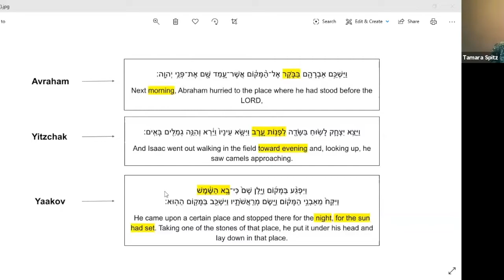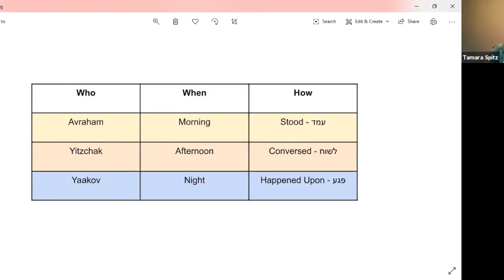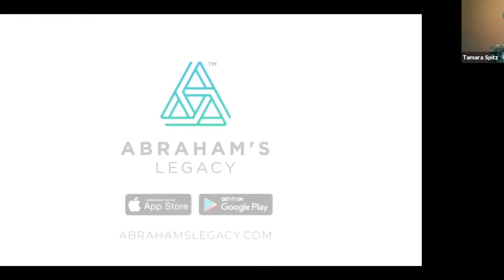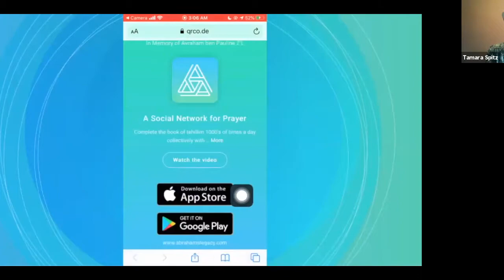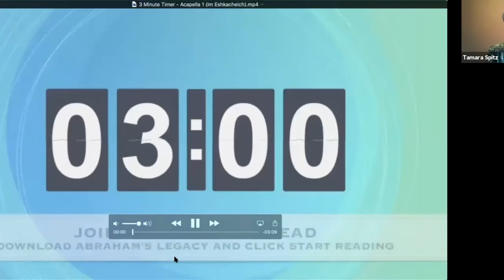Abraham's Legacy presents Rabbanit Dr Tamara Spitz: Archetypes of Prayer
*TEFILLAH POWER*

*In memory of Avraham Ben Pauline A’H.*

Download Abraham’s Legacy for iOS and Android in Hebrew, English, Spanish and French

Sponsor a Perek in Memory or in Honor of a Loved One